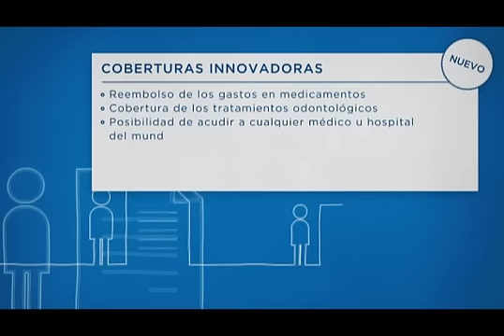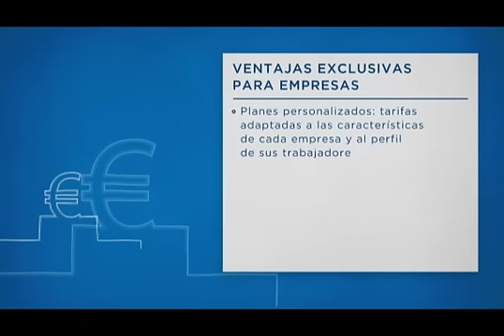Seguro médico empresas - Soluciones Sanitas empresas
Contratar un seguro de salud para empresas te garantizada ventajas fiscales y económicas tanto para la empresa como para tus empelados, además de cuidar de la salud de tus empleados.

Algunas de las ventajas  que se pueden beneficiar las empresas que contraten un seguro de salud son:

• Deducir el 100% del servicio como un gasto en el  Impuesto de Sociedades
• Aumento de salario a través del seguro de salud ya que no incrementará el importe de las aportaciones a la Seguridad Social.
• Mejorar la imagen de la empresa.
• Reducir las ausencias laborales ya que mejoraras  los tiempos de espera para procesos médicos y quirúrgicos.

Algunas ventajas que se benefician los empleados con seguro médico para empresas:

• Aumenta tu retribución neta  ya que los primeros 500€, de cada miembro de la familia de un empleado, destinados a seguros médicos, están exentos de IRPF.
• Fomenta la conciliación entre la vida personal y laboral. Empleados podrán incluir a sus familiares en seguro médico y acudir a citas médicas en horarios fuera de trabajo.